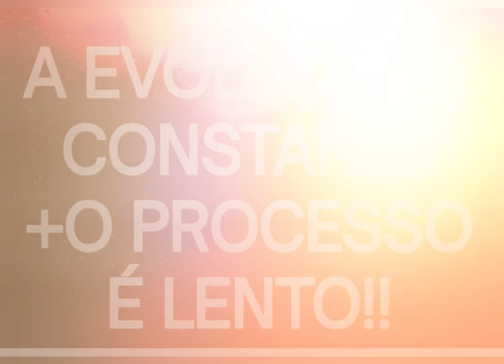direto e reto 💸🆘 a vida 🧬 tem dessas coisas 🆘celebrai